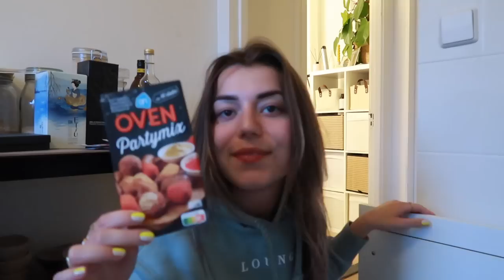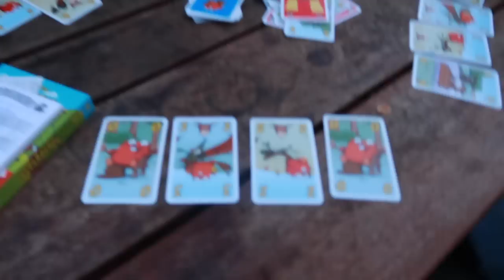VALENCIA met MAMA🥰🌸Mukbang Cheesy Noodles 🌶🍜 | Sara Verwoerd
❤️Lookfantastic
Beauty Bar met kortingen tot 40% + 11% EXTRA korting op bijna alles met mijn code SARAVLF.
1. NUXE Sun Tanning Oil
2. Clinique Almost Lipstick Black Honey
4. OUAI Leave In Conditioner
5. Real Techniques Blender and Case
6. Lancaster Sun Tan Maximizer
7. Maybelline Sky High Waterproof Mascara
8. La Roche-Posay Fluid SPF50+
9. Laura Mercier Tinted Blush
10. Revolution Pro Travel Bag

PRODUCTOVERZICHT
Perfect for those on-the-go, Revolution Pro’s Miracle Travel Bag is a clear makeup bag with pastel pink trimming, offering optimal product visibility with a cute, stylish touch.

Big enough to fit a multitude of palettes, brushes and all your favourite makeup and skincare formulas, take the bag with you on your travels or use as handy home organisation.

MEER DETAILS
Revolution Pro Miracle Travel Bag

About me ッ
Naam: Sara Verwoerd
Leeftijid: 21
Camera: Canon G7X mark II
Edit: Final Cut Pro X